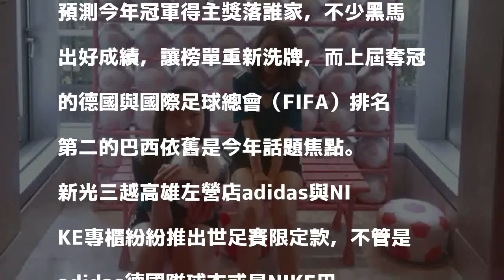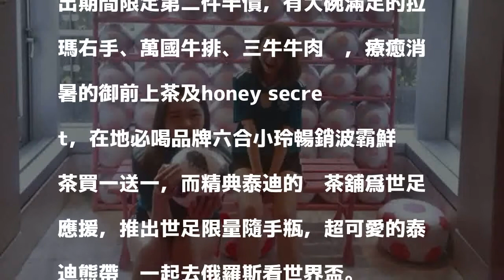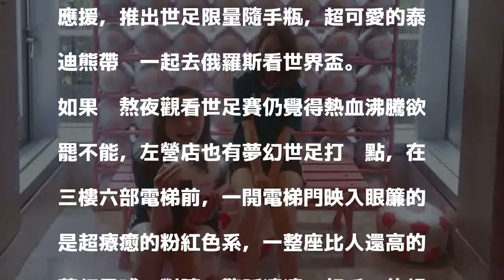專屬商網羅歡聚美食 夢幻足球打卡點 新光左營陪你一起瘋世足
〔記者張忠義／高雄報導〕世足賽開打吸引大眾目光，盡情為自己心目中的冠軍隊伍熱情歡呼！除了各國當家超級球星為收視保證，球壇新秀及球員的帥氣外表也是討論的焦點，不管你是內行看門道，還是外行看熱鬧，新光三越高雄左營店都有法寶讓你追上世足風潮，推出期間限定穿搭、美食與超夢幻世足打卡點，陪你一起成為專業級粉絲，為球場上的球員高聲喝采！

發表評論評論如下。